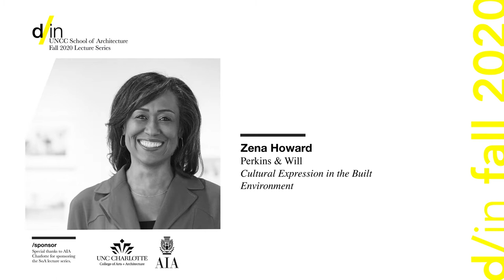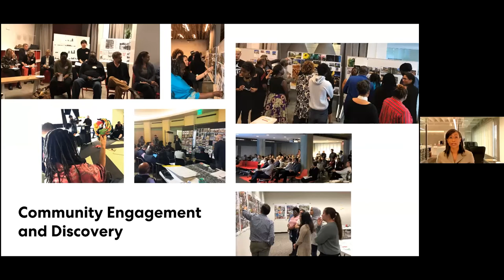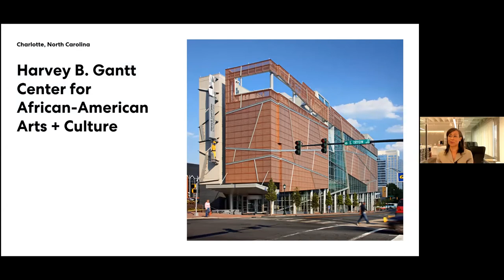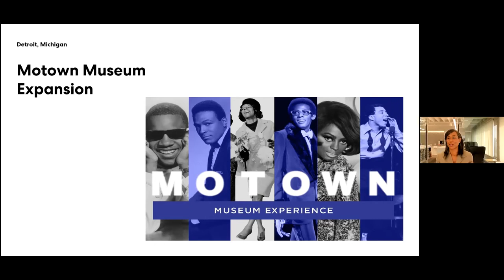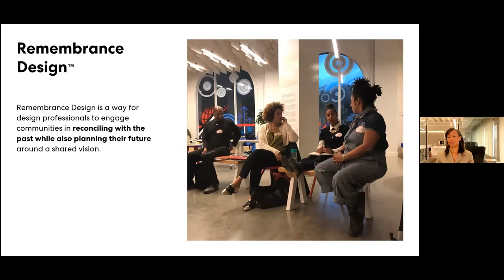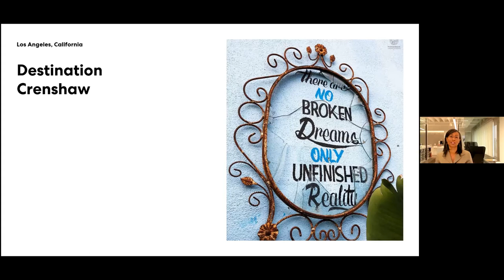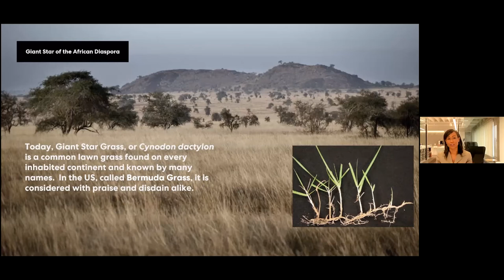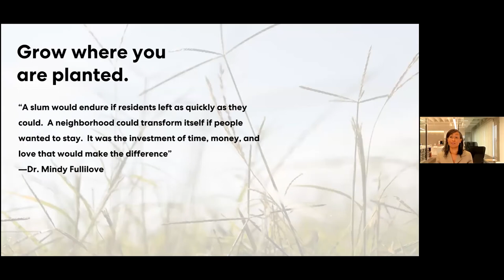COA+A - School of Architecture Lecture Series - Zena Howard